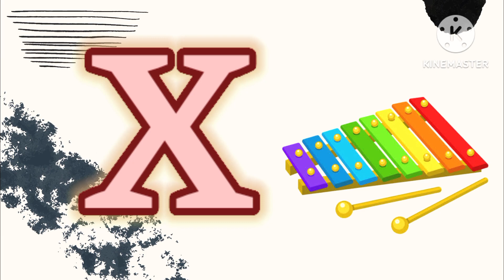A is for Apple,nursery rhymes,kids ABCD video song,Toddlers, alphabets ABCD,phonics song, mumu kids